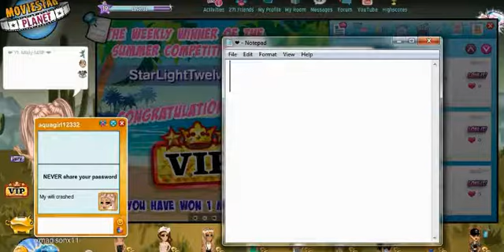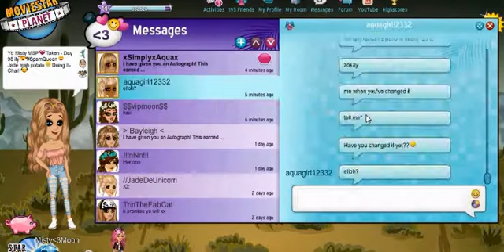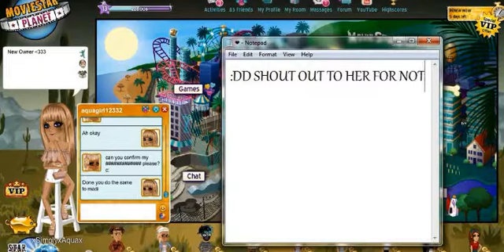// MSP // Trading Madison Away For A Different Account //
So i traded madison away for a new backup which the user is xSimplyxAquax - Link to Aqua's channel

Musical.ly - Katelovesmusic
Msp accounts are on PL and UK
Song(s) - Penelope